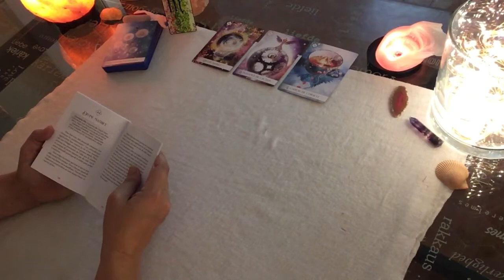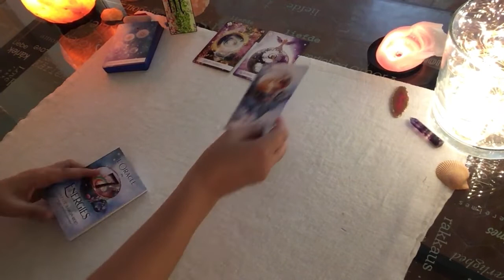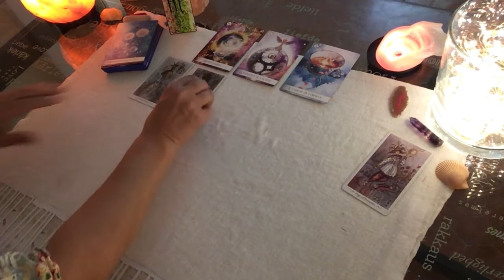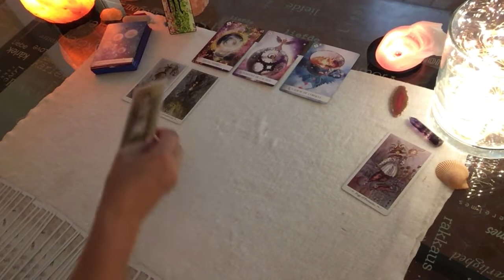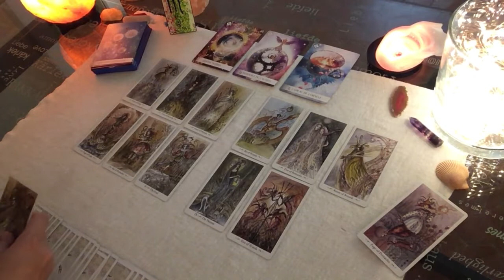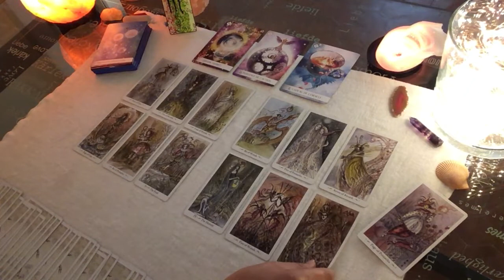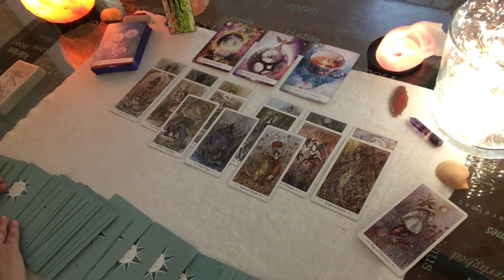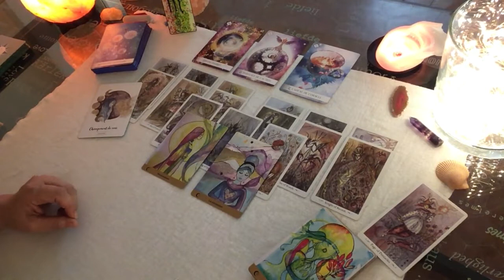♏️ Energies Scorpion sept ♏️ Régler un conflit intérieur pour passer à une autre dimension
Beau mois de septembre à tous.

Véronique